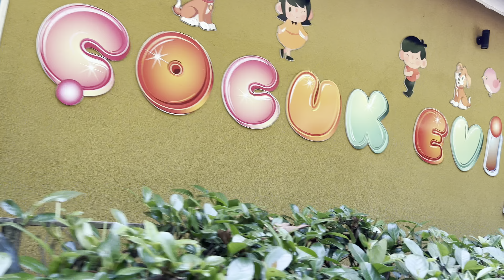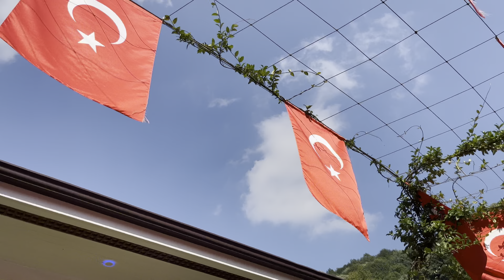A Great Day Spent In Sapanca And Masukiye 4K🇹🇷 (Vlog) 1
A Great Day Spent In  Sapanca And Masukiye 4K🇹🇷  (Vlog)1: The most beautiful place in Turkey full of trees, rivers, waterfalls, and caves!. This is definitely one of the top places to go to in Turkey.🇹🇷🇹🇷🇹🇷